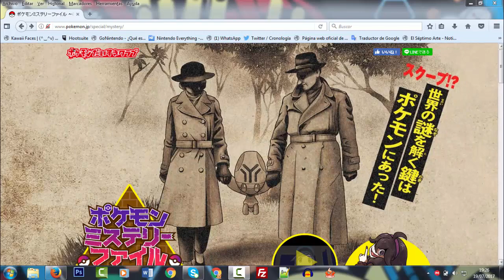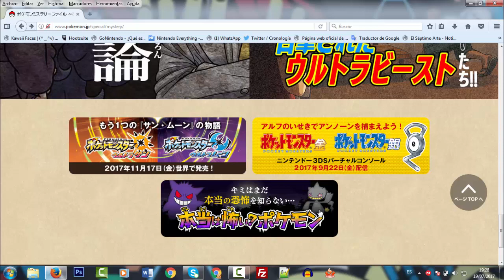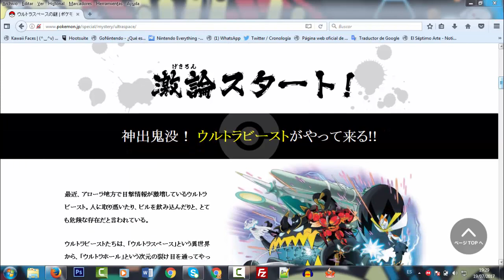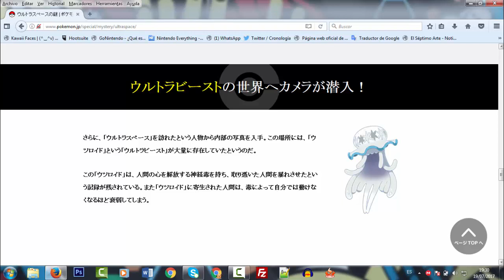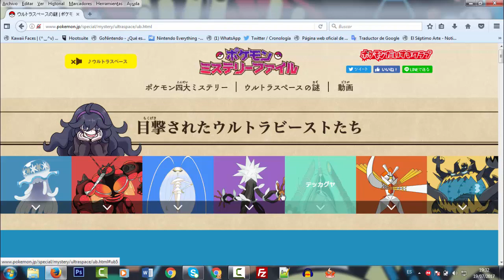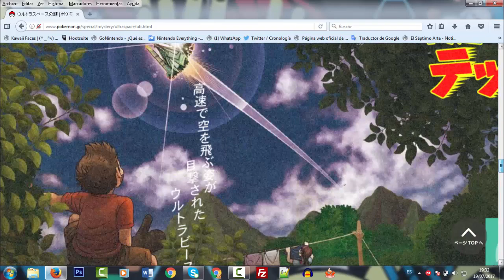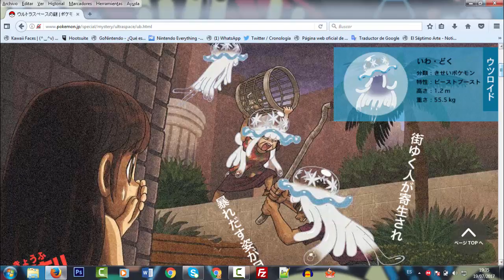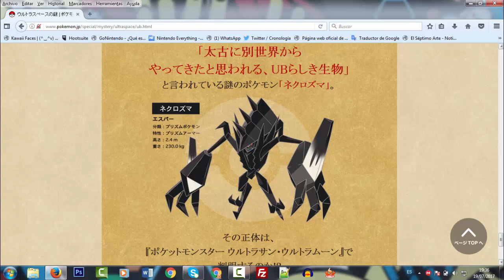¡¡¡Nueva INFO!!! Pokémon Mystery Files: La extraña web de Pokémon